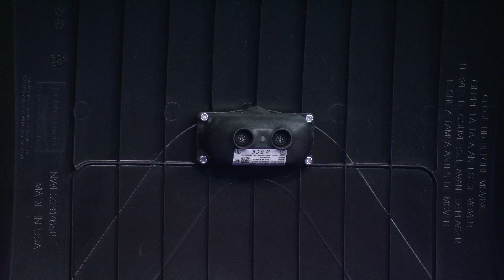Sensoneo makes cities cleaner with Twilio Narrowband IoT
In this clip from SIGNAL, Anas Idriss of Sensoneo shares how Sensoneo's smart waste management solution uses Twilio's cellular IoT connectivity to optimize waste collection routes and reduce carbon emissions by 60%.

Register now to join us at SIGNAL 2020, May 20-21. to learn more.